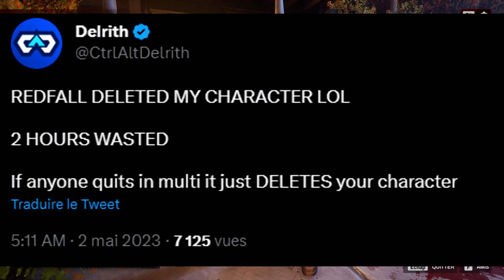REDFALL - Encore un mauvais jeu ? Avis et gameplay co-op !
00:00 Avis et informations.
11:13 Gameplay Co-op.